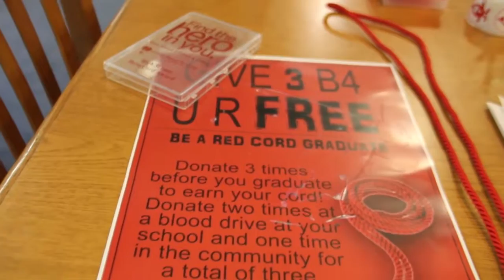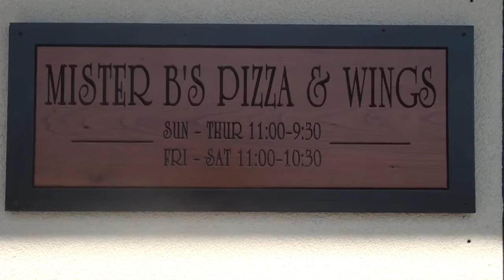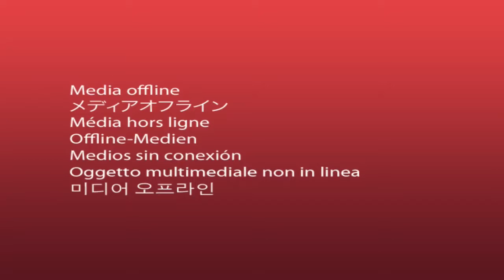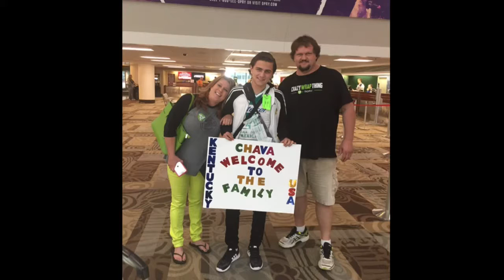LakerTV HD--Nov 18, 2016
Weekly newscast from Calloway County High School